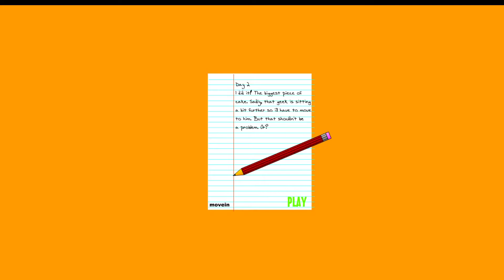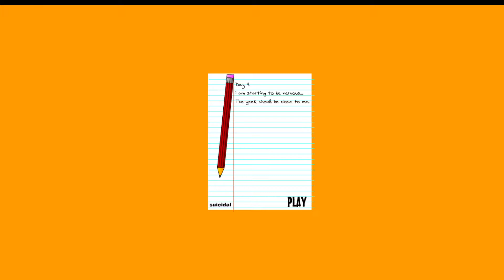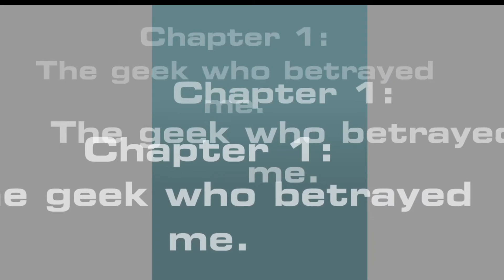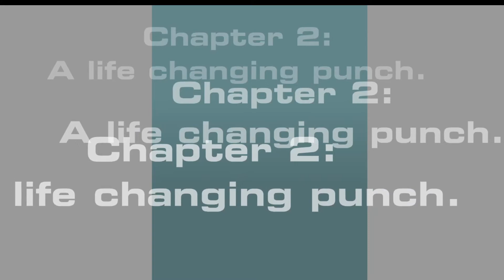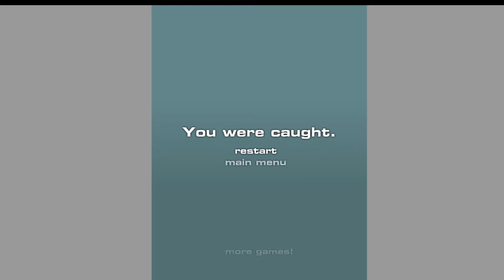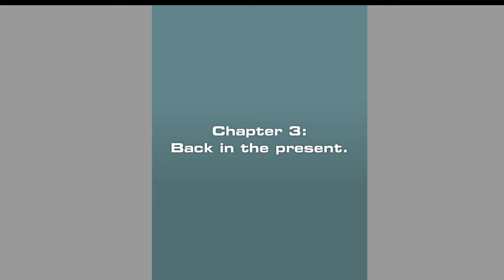The Classroom 1-3 "Terrible Teachers And Students In A Game About Cheating"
Seriously though. Imagine being so confident that you are bad at teaching, that you know that if too many people did well there was probably some cheating.